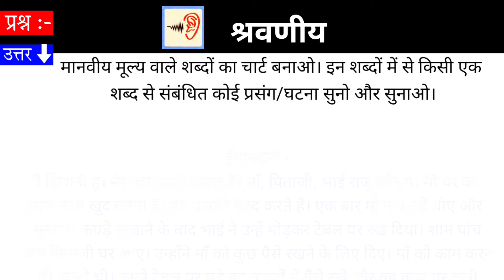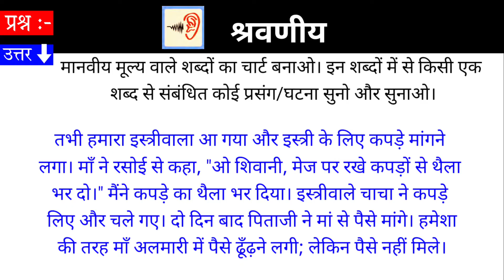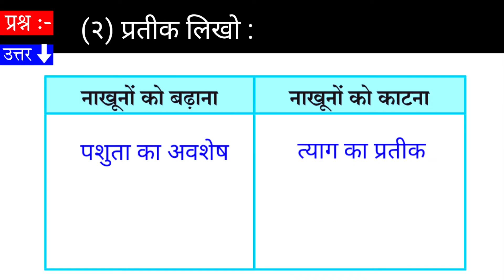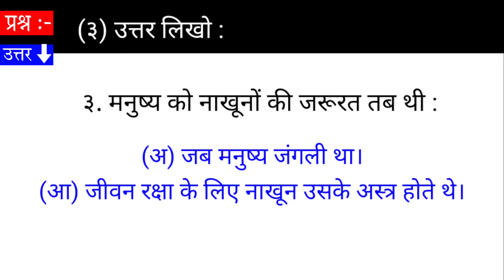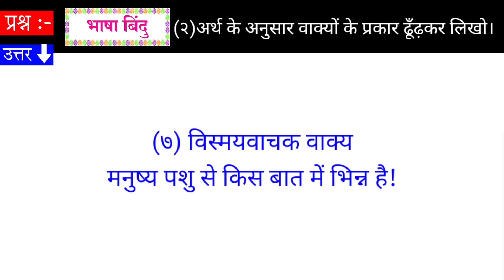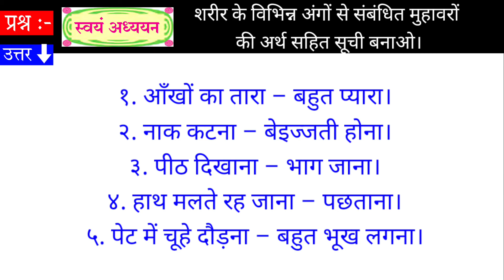Class 8 - hindi chapter 3 - nakhun kyon badhte hai swadhyay - नाखून क्‍यों बढ़ते हैं - स्वाध्याय ९ वी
Nakhun kyon badhte hai? questions and answers

Thanks for your our video